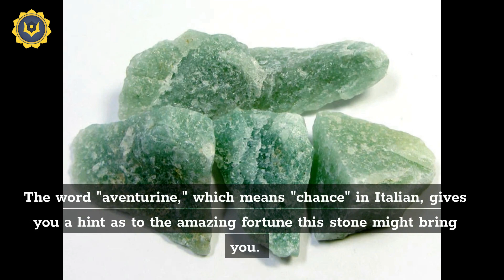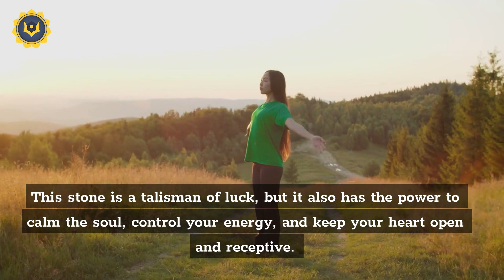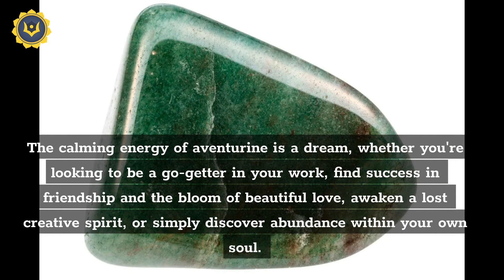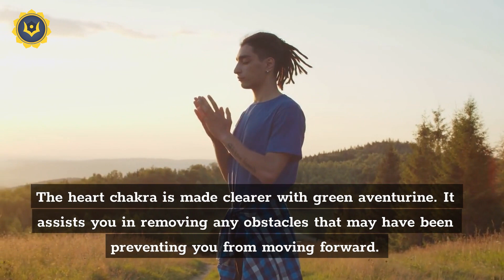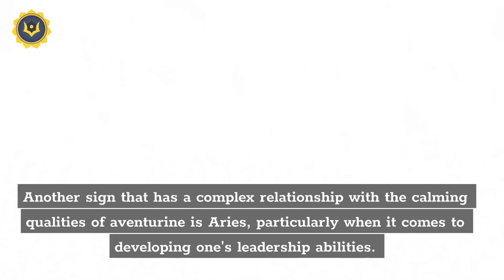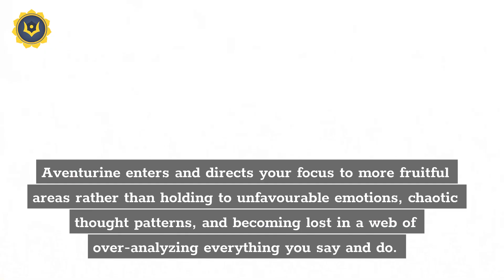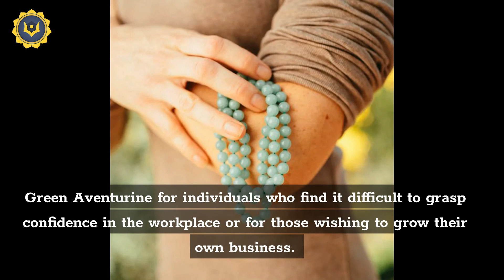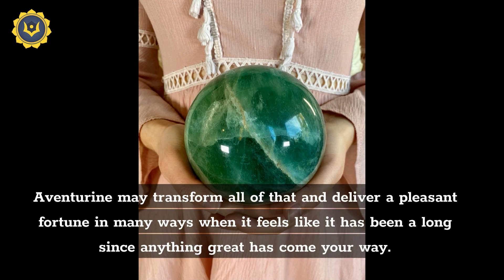Aventurine | Healing Properties and Uses | All about Aventurine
Aventurine is a stone for the heart chakra. It is constantly prepared to arouse feelings of distance love and fantasy, but in a way that feels powerful and healthy, constantly prepared to lift you up. For everyone who wants to add a bit extra luck to their life, it is a comforter, a harmonizer, and a very useful stone to keep on hand. Aventurine wants you to succeed in all of your incredible endeavours, no matter how big or tiny they may be, whether you need a little extra cash, an additional abundance of love and friendship, or just a little more growth.